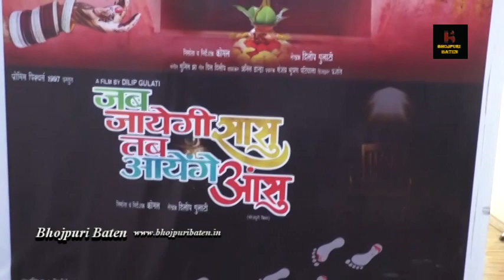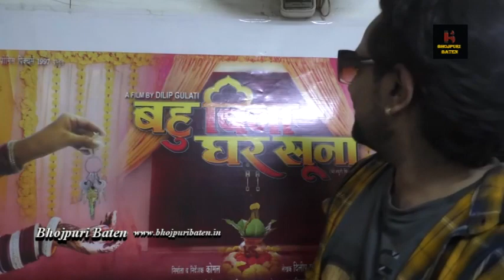Dilip Gulati - Komal & Annu Pandey के 2 भोजपुरी फिल्मों का संगीतमय मुहूर्त हुआ Mumbai me